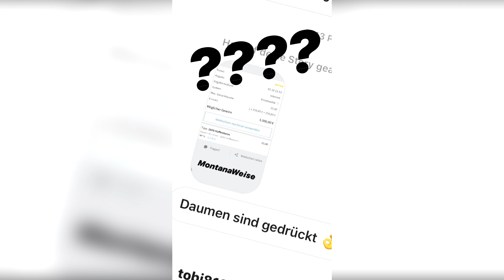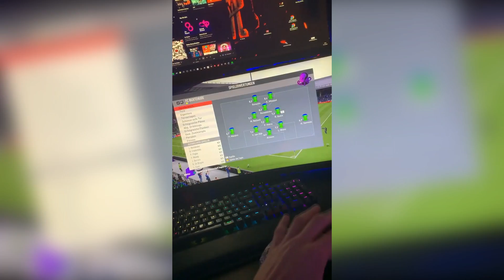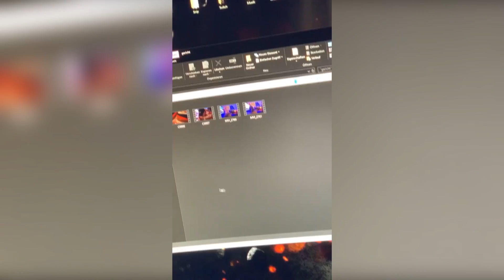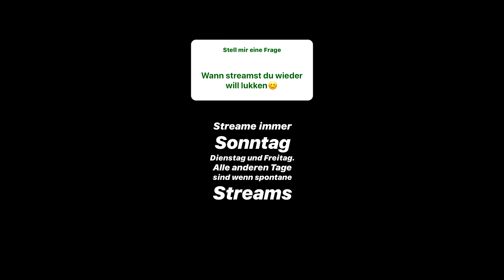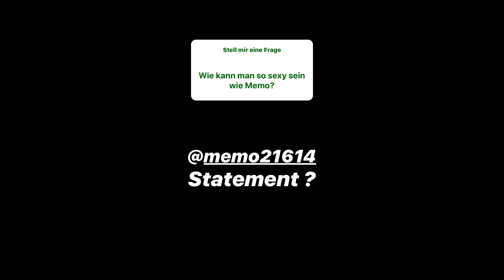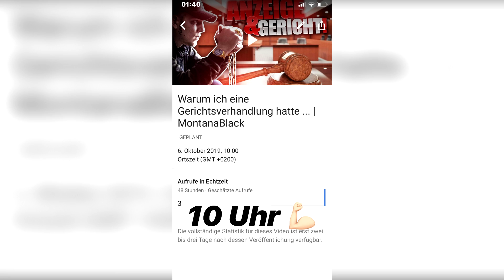FlyingUwe zu Besuch!😎 Spontanes Q&A - "Warum ist Holle so hässlich?"😂 MontanaBlack Instagram Story